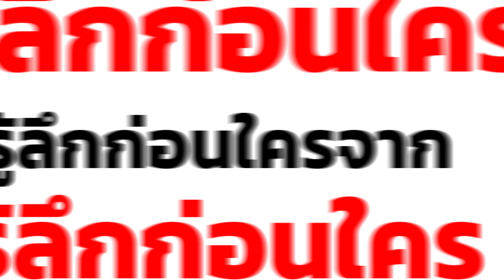เมืองไทยมีนักโทษเทวดา สหรัฐมีคนไข้เทวดา | ปากซอย105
สัมภาษณ์ : คุณบุญรัตน์  อภิชาติไตรสรณ์
ตำแหน่ง : สื่อมวลชนอิสระ
ประเด็น : 📌วิเคราะห์เจาะลึกข่าวต่างประเทศ

โดย คุณวาสนพงศ์ วิชัยยะ